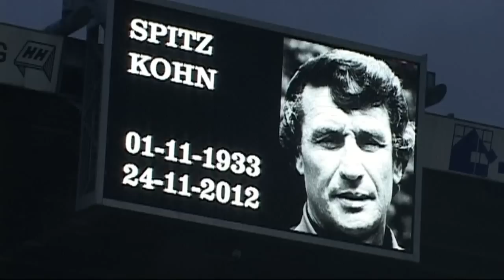Kor's corner FC Twente PEC Zwolle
48 min. Tadic 1-0  /  55 min Avdic 1-1  /  88 min.  van den Berg  1-2  /   90 min. Castaignos  2-2